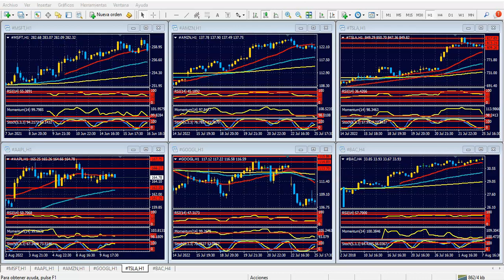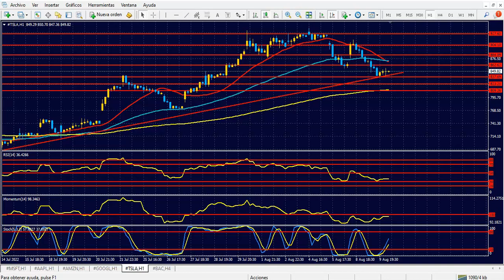Bolsa de Nueva York Miércoles 10 de agosto de 2022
Inflación de julio: un dato definitorio
Hola Amigos, buen día. Llegó el día más importante de la semana, con los datos de inflación de Estados Unidos de julio por delante. A las 8:30 del este se conocerá esta cifra, que naturalmente generará un fuerte impacto en los mercados.
La medición se divide en un índice general, que incluye todas las variables de la economía, y la inflación subyacente, que excluye alimentos y energía, las dos variables más volátiles. Precisamente, sobre estos costos de energía es que el mercado centra mayores expectativas.
Como es sabido, desde mediados de 2021 la demanda de bienes y servicios comenzó a crecer en forma exponencial, conforme la pandemia fue perdiendo fuerza. La situación de exacerbó más aún con el inicio de la guerra en Ucrania, llegando el petróleo y el gas a máximos de 15 años con diferencia de pocos días.
Si bien la guerra lamentablemente continúa, ambas materias primas han perdido momento desde sus máximos, lo cual se acentuó en las últimas semanas, ante la entrada en recesión de Estados Unidos, y la caída en la actividad en China y otros países de gran peso como Rusia. Todo esto, en conjunto, lleva a pensar que la medición interanual del índice general quedará bastante por debajo del 9.1% publicado en junio.
Sin embargo, la medición que preocupa es la subyacente, dado que las variables mencionadas no atañen solo a Estados Unidos, sino a todas las latitudes, y hay cuestiones (como una guerra o una pandemia, por nombrar los casos más relevantes en los últimos tiempos) que están lejos del alcance de los bancos centrales.
La Reserva Federal ha intentado en varias oportunidades este año combatir la inflación con alzas de tipos de interés, primero más modestas, y luego más fuertes, llegando al 0.75% en dos oportunidades, y prometiendo un alza similar en septiembre, fecha de su próxima reunión.
Es claro que bajar la inflación con este tipo de medidas lleva tiempo, y recién en los próximos meses podrían verse algunos resultados más concretos. Pero lo que el mercado espera es que, al menos no siga subiendo al ritmo que lo venía haciendo. La inflación subyacente interanual se situó en junio en el 5.9%, y podría crecer al 6.1/6.2% en julio.
Con este escenario, son múltiples los efectos que el informe puede tener sobre el dólar. El billete no logró consolidar ganancias importantes luego del gran dato de empleos de julio, con una creación del doble de nóminas sobre lo esperado, y una baja a niveles casi históricos de la tasa de desempleo. Ello permite pensar, en principio, que no tiene tanto terreno por ganar en la medición del costo de vida de este miércoles.
Si los datos quedan como se pronostican (alza leve de la inflación subyacente y una baja importante de la medición general) el dólar podría ceder en buena medida, ante la presunción de que la Fed dejará de estar presionada por ajustar su política monetaria más allá de septiembre (atendiendo además que técnicamente la economía se encuentra en recesión, algo que nadie parece tomar demasiado en serio). Por el contrario, si la inflación sigue creciendo, y más aún por encima de los pronósticos, el efecto será inmediato y favorable al dólar, con una baja sustancial de las acciones, y de las materias primas.
La quietud del mercado en las últimas 24 horas borra cualquier pista de corto plazo. Lo conveniente, en estos casos, es esperar a que las tendencias de estabilicen, dado que los movimientos serán bruscos y difíciles de predecir.